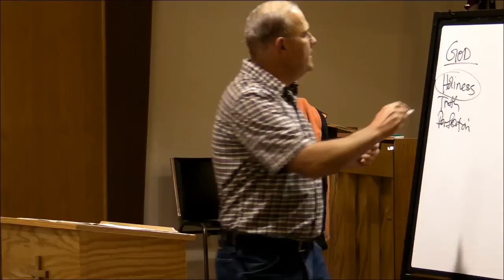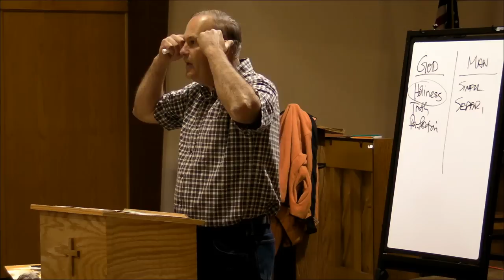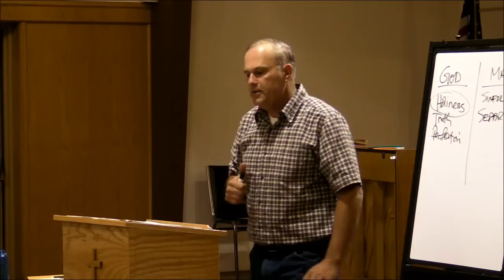Romans 19 of ?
A Catholic Study of the New Testament: Romans
By Vic Scaravilli

Mr. Vic Scaravilli, lay apologist, presents this brand new 2009 Bible study to aid Catholics and non-Catholics in the understanding of Scripture, in particular, the Book of Romans.

We hope you enjoy this course.

This series is available in high-definition.